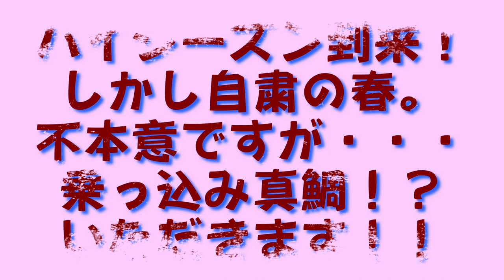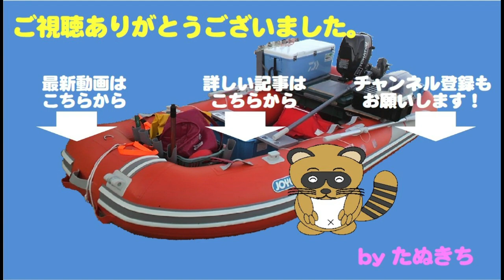ハイシーズン到来！しかし自粛の春。不本意ですが・・・乗っ込み真鯛！？いただきます！！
真鯛、青物何でも釣れるハイシーズンが到来しました。
しかし、新型コロナ騒動で、自粛の春。

近所のスーパーで買っちゃいました。
不本意ながら・・・

福岡産の天然真鯛・・・
この時期の特典に期待して・・・
お腹のぷっくりと膨らんだ個体を
選んだのですが・・・・